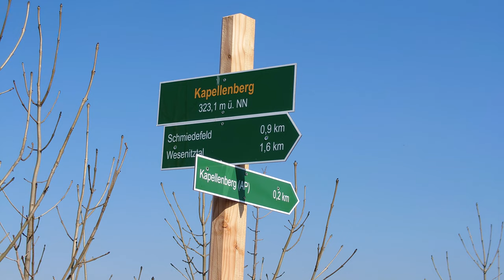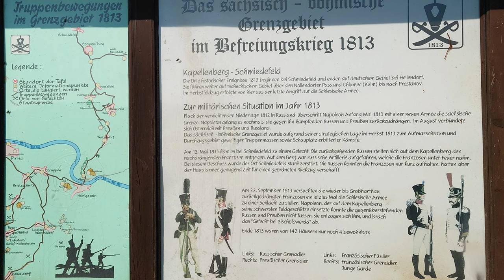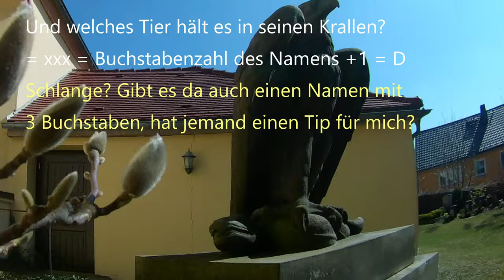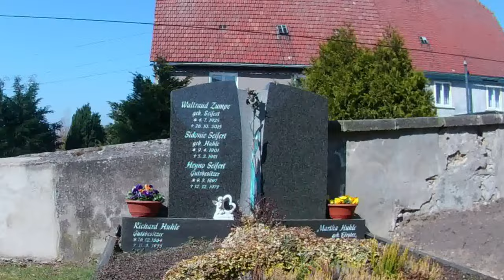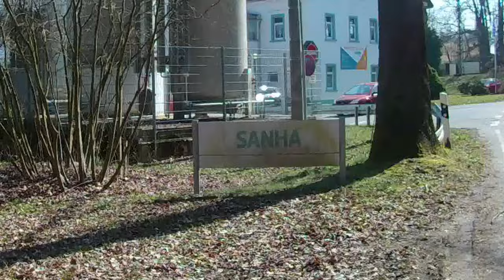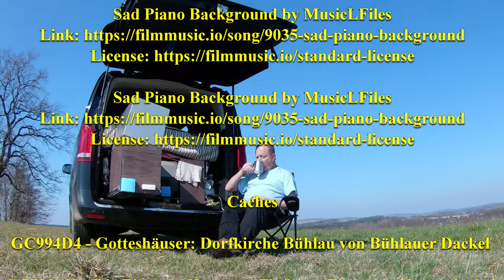Am Kapellenberg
Folge 59 - um den Kapellenberg

Musik
Sad Piano Waltz Background by MusicLFiles

Caches

GC994D4 - Gotteshäuser: Dorfkirche Bühlau von Bühlauer Dackel

GC7M0J0 - Die Einsame Hütte am Fluß von Einsamer Hüttendackel

den Kameras

EkenH9R
Ordro AZ50

KoerniDD 2022